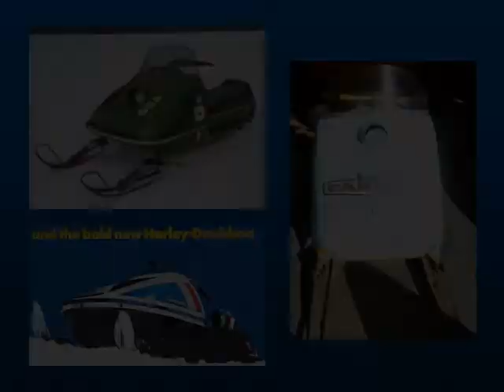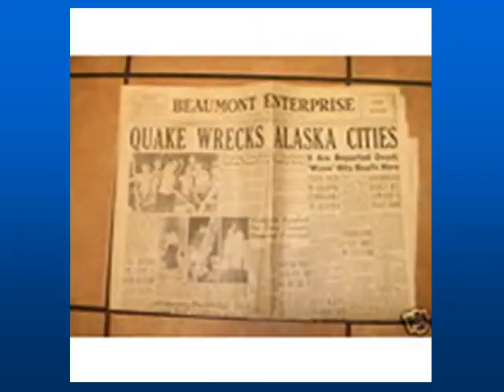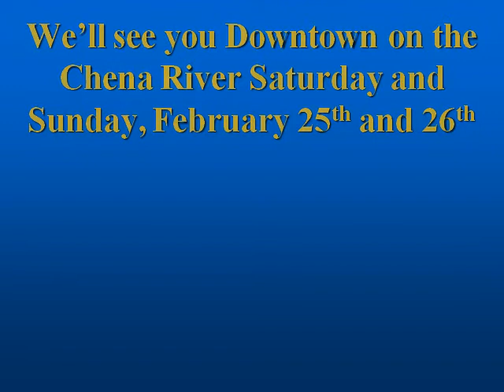Fairbanks Tired Iron Vintage Snowmachine - Snowmobile Race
The 7th annual Fairbanks Tired Iron Snowmachine race is being held on Saturday, February 25th and Sunday, February 26th, 2012, on the Chena River in Downtown Fairbanks, Alaska.